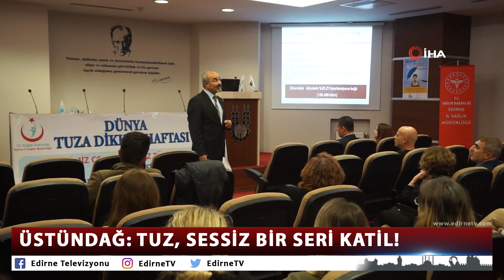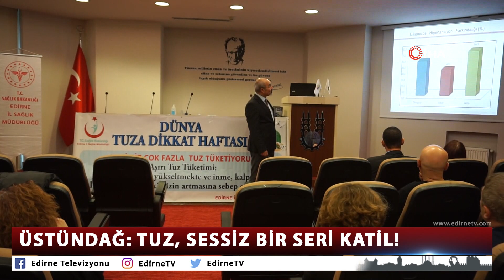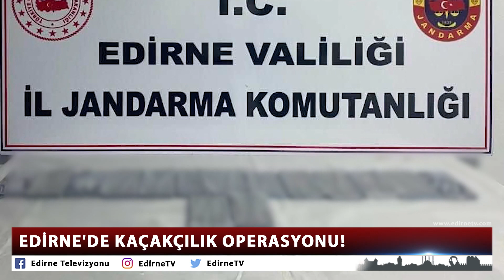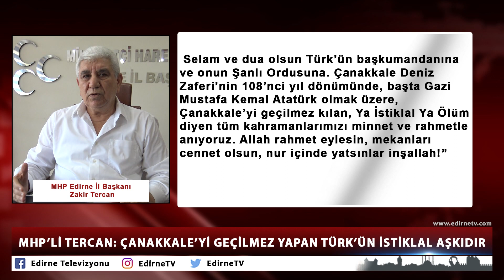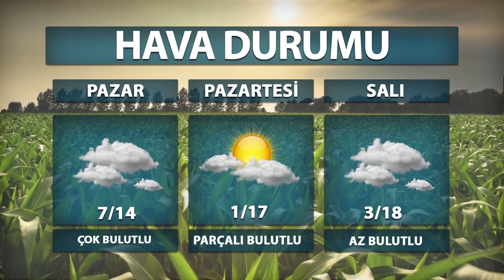18 03 2023 ETV ANA HABER BÜLTENİ